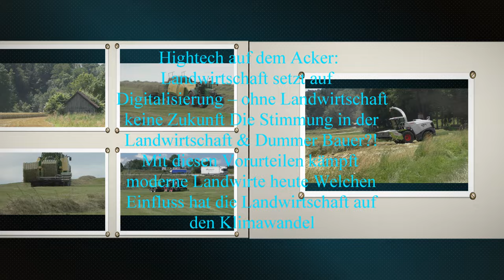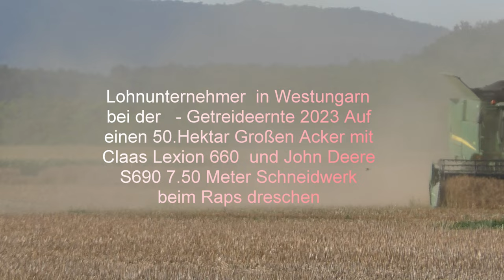Lohnunternehmer in Westungarn bei der Getreideernte 202 Auf einen 50 Hektar Großen Acker mit Cl